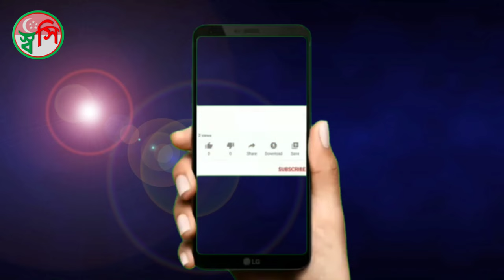Travel Singapire 🇸🇬 Chinatown to Marina Bay - Foot Walk 4K 60fps Part-04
Travel Singapore
Singapore tourism
Singapore tours